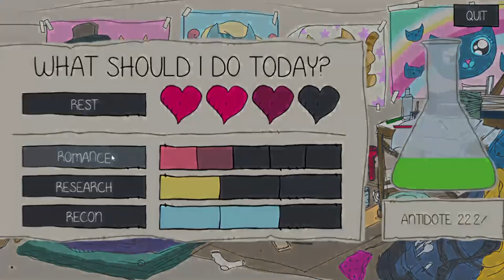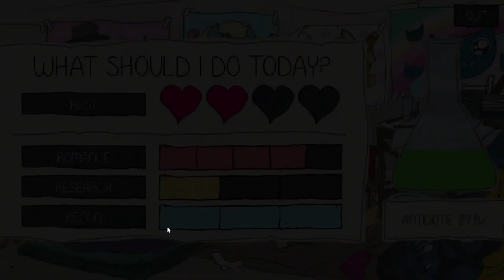Purrfect Date Part 3: Floofybutt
A special thanks to Jademoff for gifting us this game to play for The month of love, February. Purrfect Date released for Windows PC on the 15th of December 2017 and is a cross between a visual novel, dating sim. The player will adopt the roles of multiple research assistants on an island, which is mostly populated by cats. This game is drawing inspiration from trailblazing games such as Undertale,  Hatoful Boyfriend, and Pony Island, there’ll be lots of twists, turns and alternate ways to play the game and unlock the secrets of CAT ISLE!

Happy Valentines day nerds!!!

0:00 Opening

0:25 game play